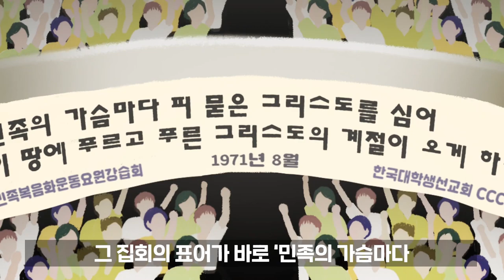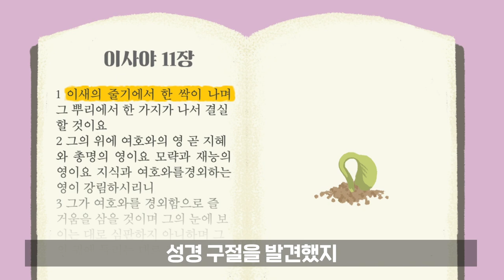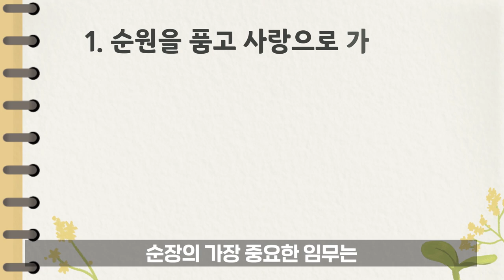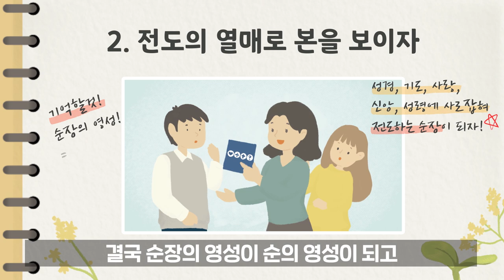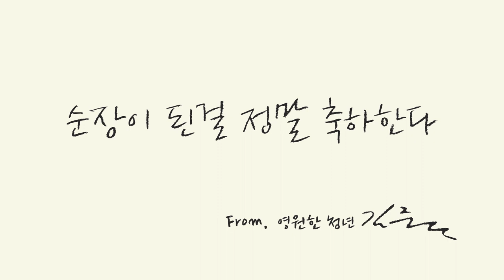다시 쓰는 순론노트 📗 | 순장의 삶을 시작하는 그대에게 💌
순장의 삶을 시작하는 이들에게 보내는 편지 💌

고 김준곤 목사의 ⌜순론 노트⌟를 바탕으로
순의 개념과 목적, 순장의 삶에 대해 나눕니다 🤗